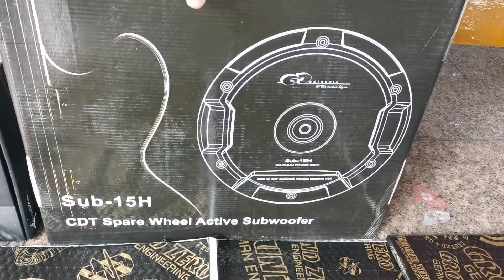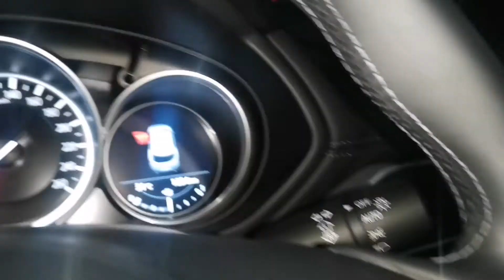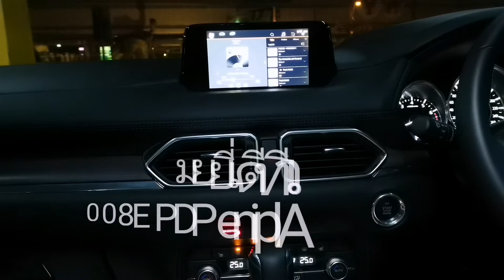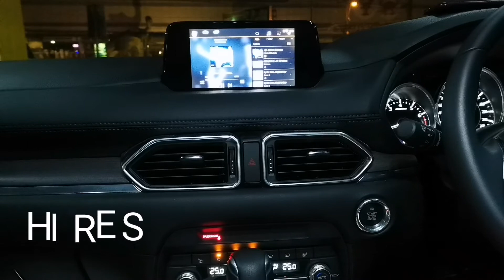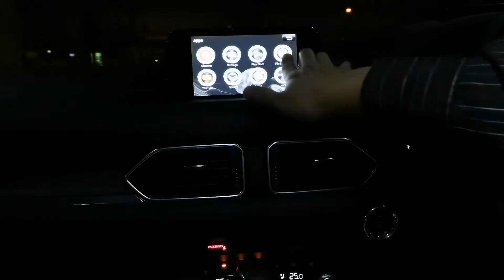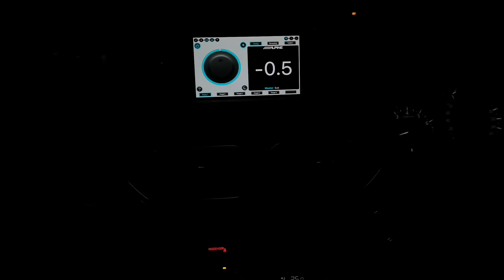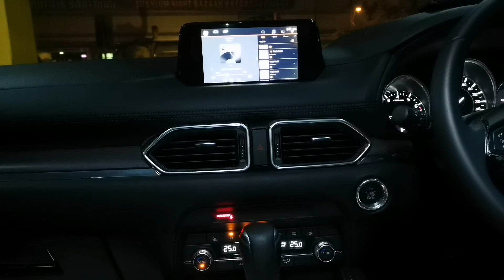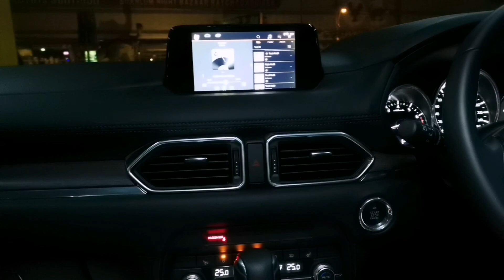้เหนือระดับ Mazda CX8 ชุดคุณภาพเสียงAlpine PDP E800+Morel Virtus+Android by Tony Dr.Sound 0888624444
Oem Head Unit Add Android Box
Morel Virtus Speakers
Alpine PDP E800 Amp DSP 700watt Rms
Sparetire Sub CDT From USA

Location Ratchadapisek28 BKK